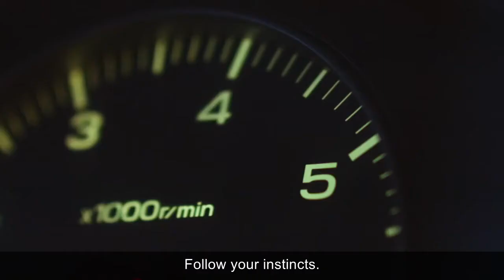AUTOBACS Fully Synthetics SP Engine Oil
Made in Japan, featuring high performance quality engine oils. Feel the authentic Japanese quality and reliability! NEW SP GRADE will give you more protection for your car.